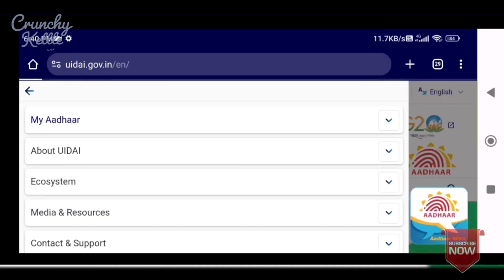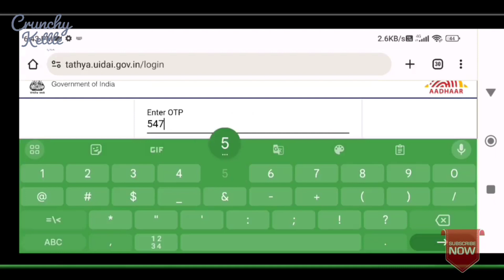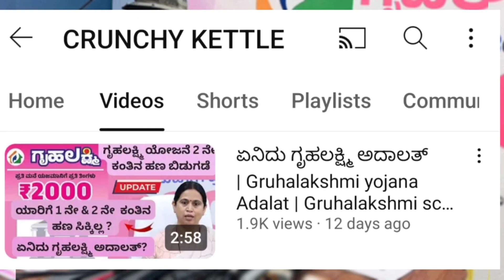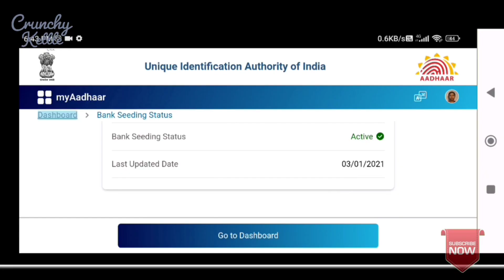ಗೃಹಲಕ್ಷ್ಮಿ latest updates | ಗೃಹಲಕ್ಷ್ಮಿ 3ನೇ ಕಂತಿನ ಹಣ ಬಿಡುಗಡೆ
Gruhalakshmi status check | Gruhalakshmi yojana Adalat | Gruhalakshmi scheme | How to apply for gruhalakshmi scheme |
Gruhalakshmi scheme eKYC in kannada | Gruhalakshmi application KYC | Ration card eKYC | Gruhalakshmi yojana E-KYC how to do | How to do e-KYC for ration card in kannada | How to check e-KYC